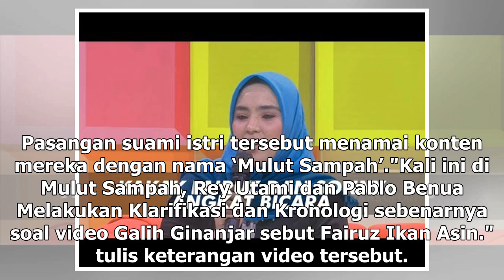Manis Studio | Video Ikan Asin Galih Ginanjar Menghilang dari YouTube - VIVA